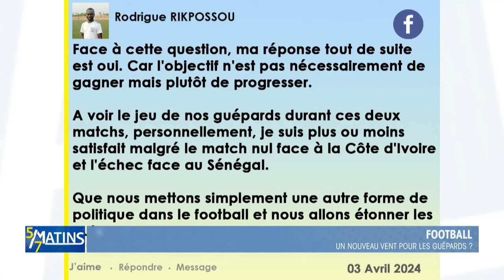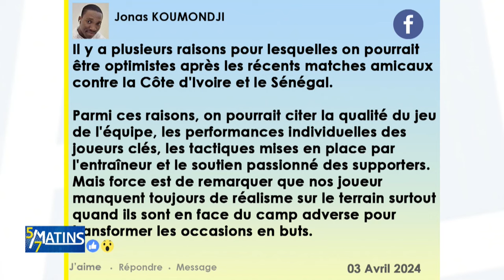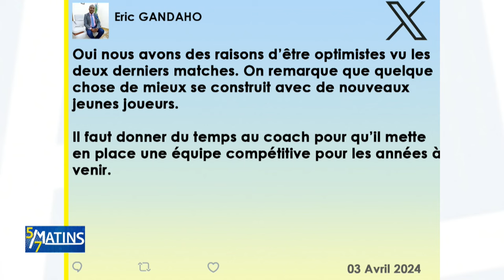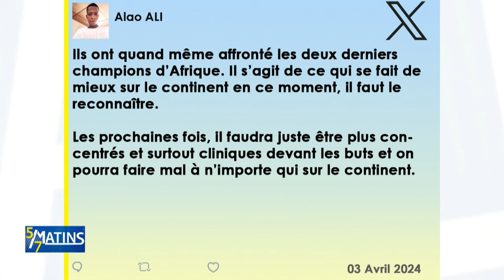[Le débat] "Football au Bénin : vers un nouveau vent favorable pour 'Les Guépards' ?"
Lors de ses deux dernières sorties au mois de mars, l'équipe nationale de football du Bénin a enregistré un match nul (2-2)  contre la Côte d'Ivoire, champion d'Afrique en titre et une courte défaite (1-0) contre le Sénégal, champion d'Afrique en 2021.

Si les performances sont loin d'être satisfaisantes, elles semblent, aux yeux de certains observateurs augurer d'un bel avenir pour la sélection nationale. Peut-on alors se rassurer à partir de ces prestations ? Il y a-t-il des motifs de satisfaction et d'optimisme au regard de ces résultats ?

Nos invités ont abordé toutes ces questions dans le débat du jour consacré au sujet que nous vous invitons à revoir ici en intégralité.